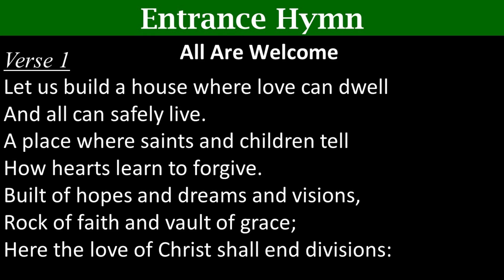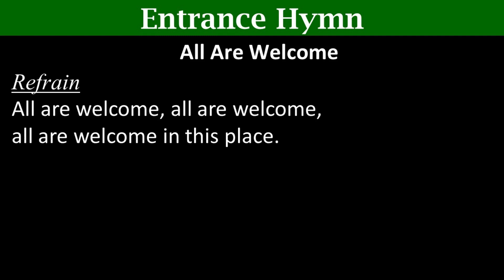All Are Welcome - 02Jul23